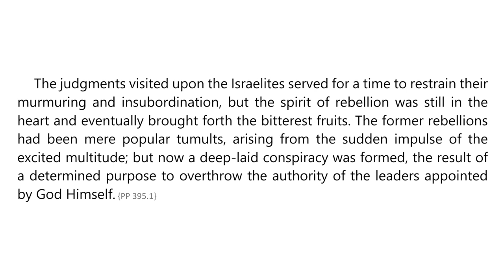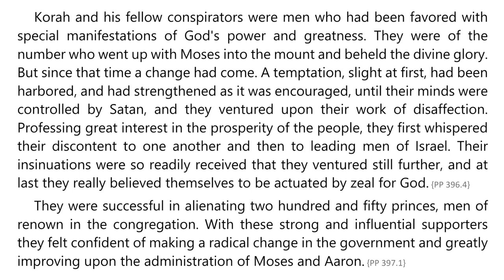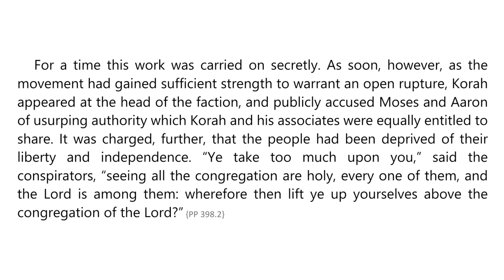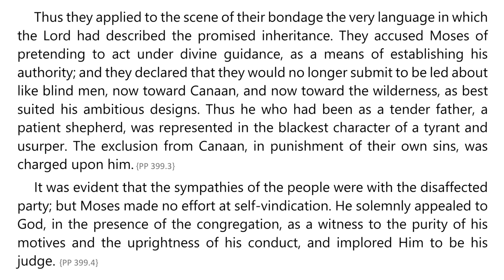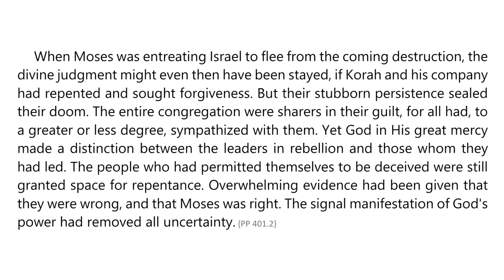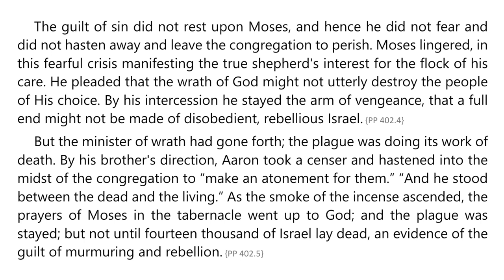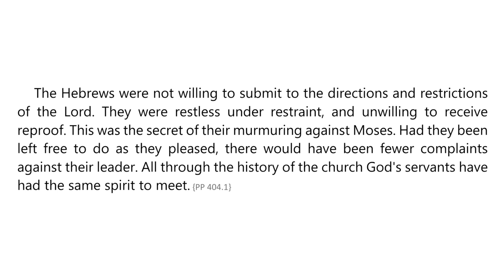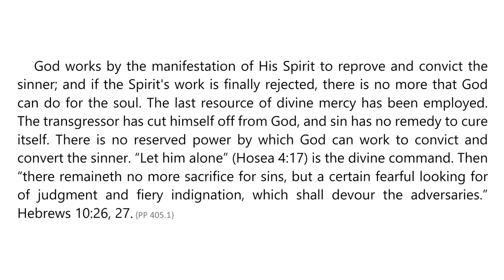Patriarchs and Prophets – Chapter 35 – The Rebellion of Korah